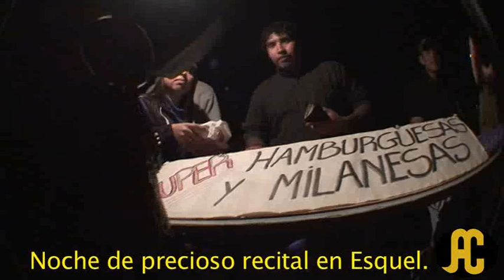"CatetodeCampo" Recital en Esquel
No siempre coincide un viajero con un aniversario.